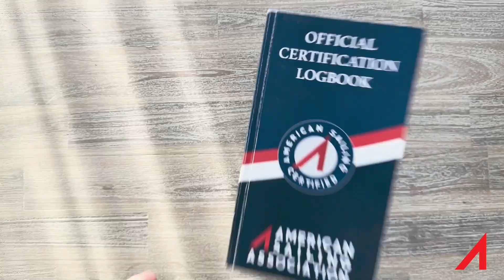Announcing the ASA 102 Certification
For the last 40 years, there has been a curious hole in the ASA curriculum, with ASA 101 leading directly into ASA 103. This spring, our schools will start teaching our exciting new course, ASA 102: Keelboat 2. This course is for any sailor interested in building their core sailing skills. This includes becoming more proficient at sail trim and close-quarter maneuvering. It also includes improving your crew skills and working together as a team to make your vessel move more efficiently through the water.